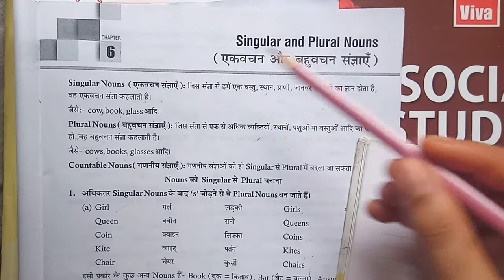Class-1 Translation Chapter-6 (Singular & Plural) By:- Miss Kanchan Singh